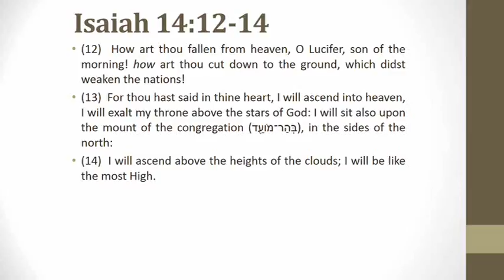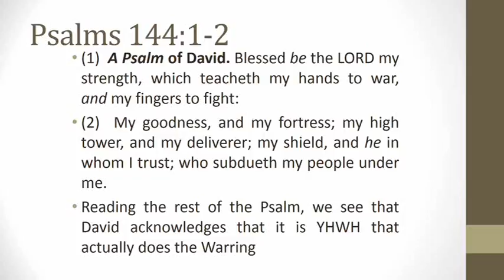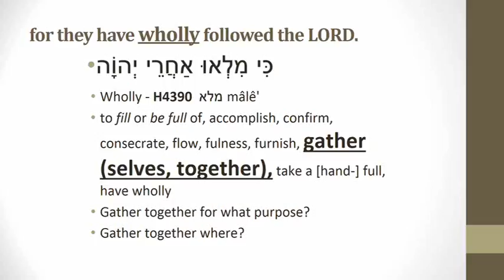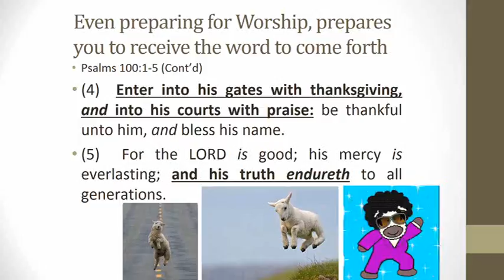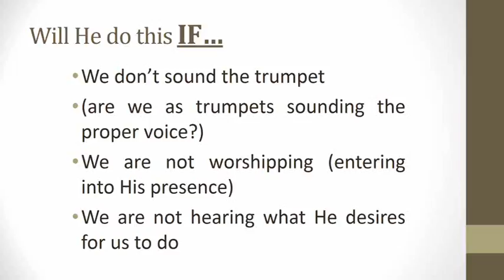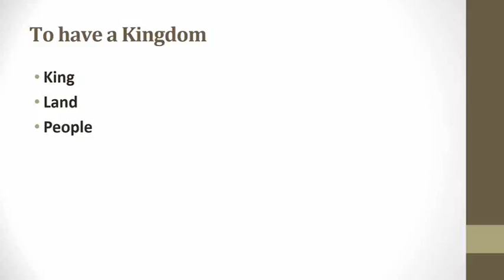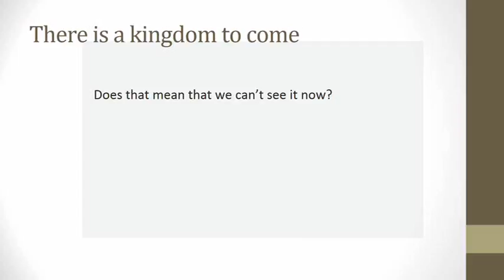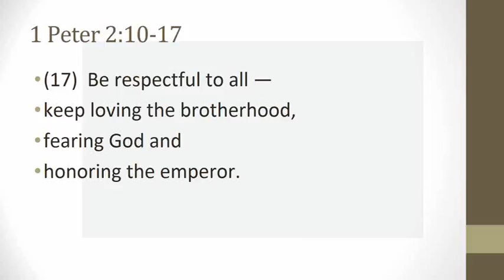the worshipping warrior and the kingdom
Worship, warfare, spirit, truth, restoration, rebuilding, the kingdom of Yah, How do these relate to each other? Check it out.  If you like this then you can find more teachings